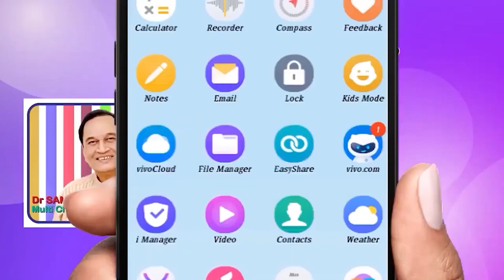NOCTURNAL EMISSION..1048 in Samaram Mee Kosam